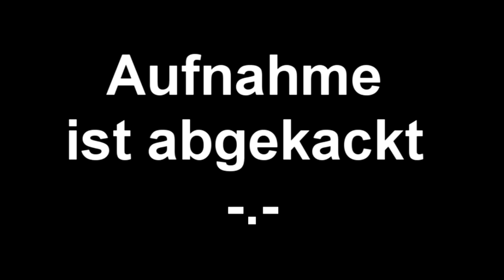Dick und Dick erkunden die große weite Welt #2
Bitte Lesen

Du willst mehr Videos sehen???

Ihr wollt mit mir zocken???
Xbox: BrainGamingTV

Ihr wollt, dass ich ein Gameplay von euch
Kommentiere???
Bedingungen:
1. Es muss ein von mir bewilligtes
Game sein, z.B.:  Shooter
2. HD 720p
3. Schön gespielt!!!
(wenig Tode, Gerusht)
4. Nicht gelistet auf Youtube hochladen
Und mir den Link schicken!!!

Ihr habt Bock auf ein Dual mit mir???
Möglichkeiten:
1. Ich komm auf euch zu
    (Wird meistens so sein)
2. Ihr habt mal eine coole Idee
    und nicht einfach ein herzloses Thema